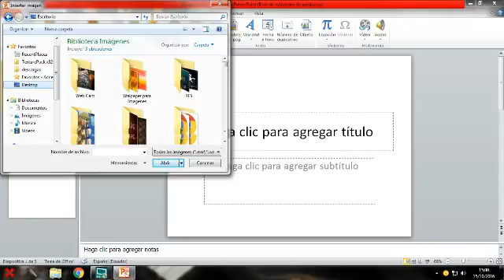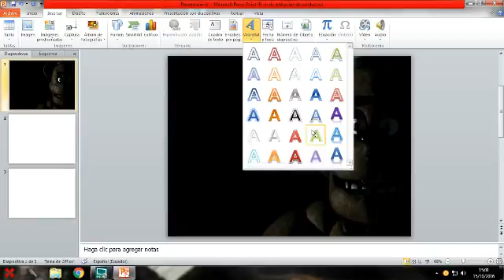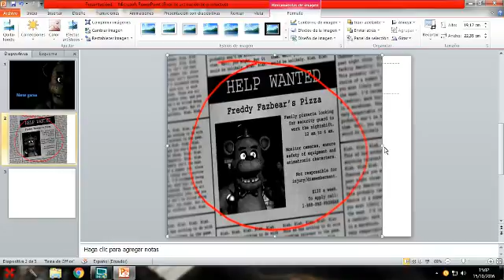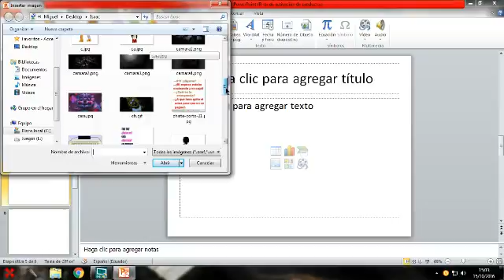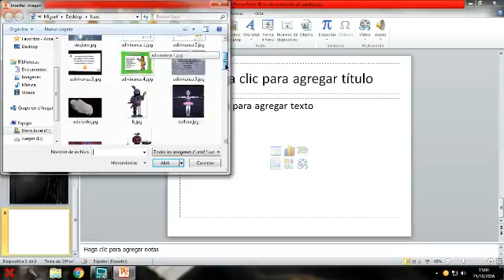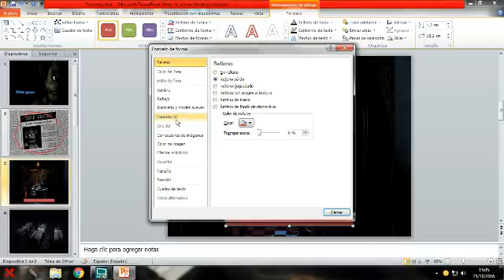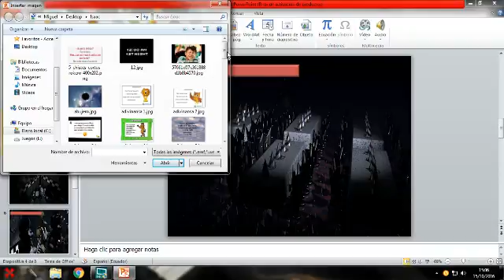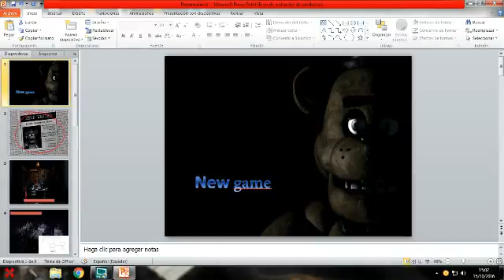como acer un juego tipo five night at freddy's parte1